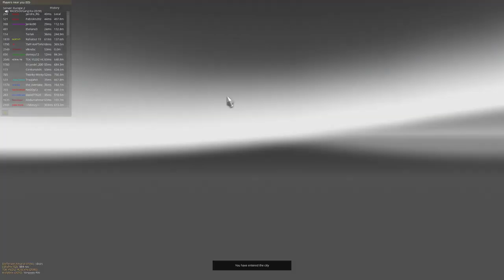Euro Truck Simulator Directo, Jandro e Infante, Pablo